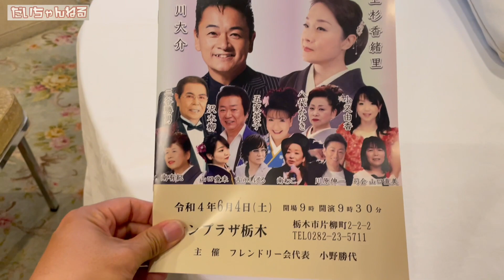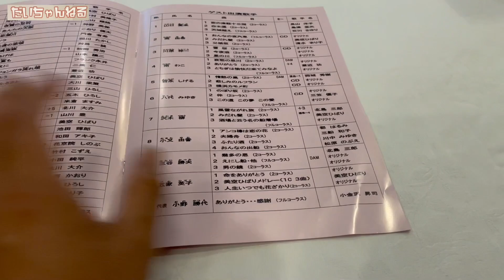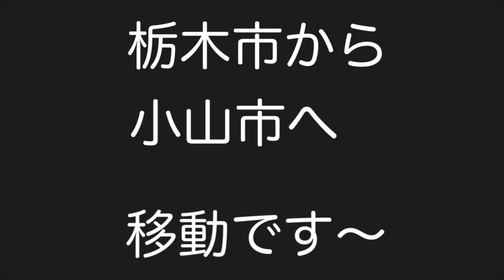【 現場密着 】栃木ディナーショー密着！１日２回のショー！上杉香緒里さん登場です【 昭和 の 演歌 歌手 北川大介 の だいちゃんねる 】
今回の動画は、2022年6月4日に開催された「チャリティー フレンドリー会歌仲間の集い感謝祭」と小山パレスホテルで同日に開催されたディナーショーのWヘッダーのステージに密着です。同じ日に移動しながらの２回のステージ、楽しかったです。上杉香緒里さんをはじめとする楽しい歌仲間とともにお届けするディナーショーの様子をお楽しみください。

70年代 ヒット曲メドレー フォーク 昭和の名曲まとめ ♪♪♪ 邦楽70年代ヒットソングメドレー j pop 70s

1992年専修大学商学部卒業（ゴルフ部所属）
1993年米国ゴルフ留学
 1998年8月26日日本クラウンよりデビュー

2015年1月7日25thシングル『波止場酒』（水木れいじ 作詩/叶弦大 作曲/前田俊明 編曲）
2015年2月17日日本クラウンヒット賞「旅の居酒屋」ヒット賞受賞
2015年7月1日26th・27thシングル『横濱の踊り子』（喜多條忠 作詩/叶弦大 作曲/若草恵 編曲）2タイプ同時発売
2015年８月12日～16日舞台「南の島に雪が降る」及川一等兵役
2015年11月4日17thアルバム『北川大介全曲集』発売
2015年12月18日「クリスマスディナーショー」新横浜プリンスホテル
2015年12月30日「第５7回輝く！日本レコード大賞」出演・作詞賞「横濱の踊り子」歌唱
2016年2月1日日本クラウンヒット賞「横濱の踊り子」ヒット賞受賞
2016年6月8日28thシングル『男と女』（たきのえいじ 作詩/叶弦大 作曲/丸山雅仁 編曲）発売
2016年11月2日18thアルバム『北川大介全曲集』発売
2016年12月18日「愛をありがとうディーナーパーティー」明治記念館
2016年12月19日「クリスマスディナーショー」ホテル阪神
2017年1月27日 日本クラウンヒット賞「男と女」ヒット賞受賞
2017年6月7日3rdDVD「北川大介DVDムービーコレクション」発売
2017年2月22日29th・30thシングル”横濱”シリーズ三部作完結編『横濱のブルース』（伊藤薫 作詩/叶弦大 作曲/丸山雅仁 編曲）2タイプ発売
2017年2月27日「ディナーショー」穴原温泉吉川屋
2017年7月20周年記念富士山登頂成功
2017年8月仮面ライダーエグゼイド出演
2017年8月23日31thシングル”横濱”シリーズ三部作完結編『横濱のブルース』（伊藤薫 作詩/叶弦大 作曲/丸山雅仁 編曲）銀盤発売
2017年10月7日19thアルバム『北川大介全曲集』発売
2017年10月山村美紗サスペンス狩矢警部親子シリーズ出演
2017年12月27日20thアルバム『四唱節「女」』カバーアルバム発売
2018年2月日本クラウンヒット賞「横濱のブルース」ヒット賞受賞
2018年2月21日32thシングル『菜七子』（岡田冨美子 作詩/叶弦大 作曲/若草恵 編曲）発売
2018年2月22日「20周年リサイタル」中野サンプラザ
2018年4月「20周年ディナーショー」金沢テルメ
2018年5月「20周年コンサート」前橋市民文化会館
2018年6月6日4thDVD「北川大介DVDありがとう20周年リサイタル」発売
2018年6月「20周年ディナーショー」旭川アートホテル
2018年7月「20周年ディナーショー」木更津ワシントンホテル
2018年9月「20周年コンサート」高崎市民文化会館
2018年10月「20周年ディナーショー」大阪大成閣
2018年11月「平尾昌晃メモリアルチャリティーゴルフ大会」優勝
2018年12月「第51回作詩大賞」出演
2018年12月2日33hシングル『噂の湘南漁師町』（はまだゆうこう 作詩/岡千秋 作曲/矢野立美 編曲）発売
2019年2月日本クラウンヒット賞「菜七子」ヒット賞受賞
2019年6月 34th五木ひろしプロデュース倖せの隠れ場所（作詩 荒木とよひさ/ 作曲　五木ひろし編曲　猪俣義周）発売
2020年10月 35th星空のツイスト（作詩　岡田冨美子 /作曲　叶弦大/編曲　馬飼野俊一）発売
2022年2月 36thずーっとふたり（作詩・作曲  吉幾三/編曲　矢田部正）
発売